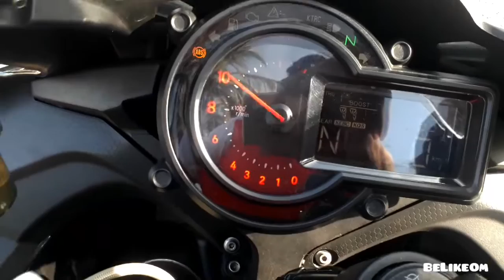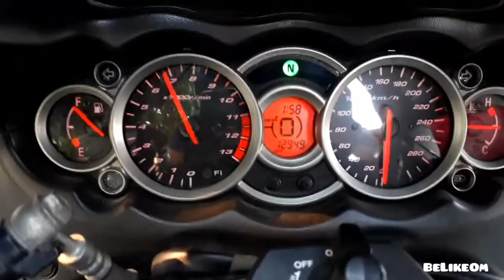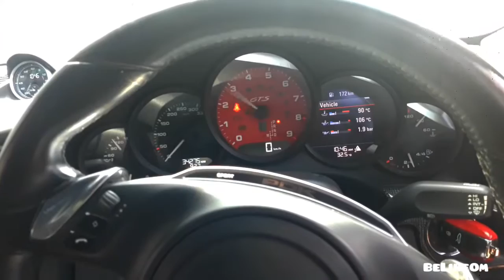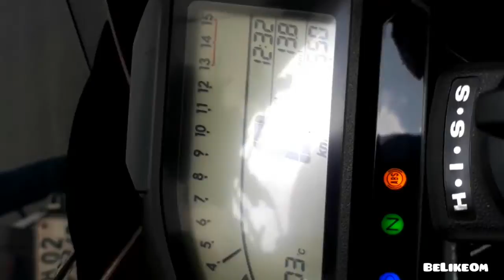LOUD SUPERCARS OF INDIA 2019 | MUMBAI | Part 1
If you would like to know me better and get frequent updates - Follow me on: